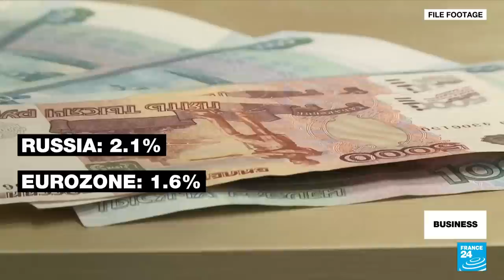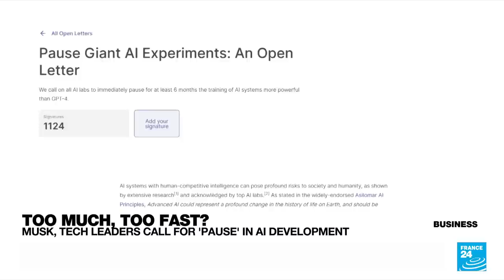US accuses Credit Suisse of violating tax evasion deal • FRANCE 24 English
US lawmakers say the embattled bank Credit Suisse has violated the terms of a plea deal, related to tax evasion. A two-year investigation suggests the lender has continued to conceal the bank accounts of wealthy Americans. Meanwhile, UBS has brought back former CEO Sergio Ermotti to lead its takeover of Credit Suisse. Also in the show - Vladimir Putin makes the unexpected admission that Western sanctions could have a negative impact on the Russian economy.